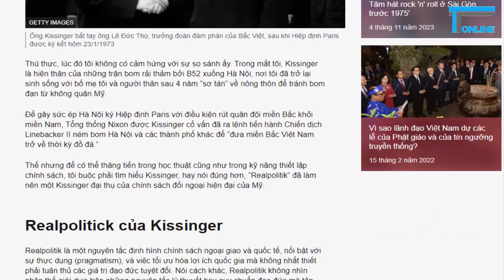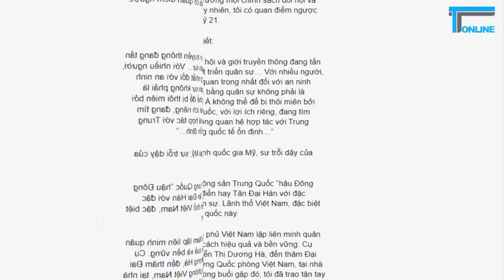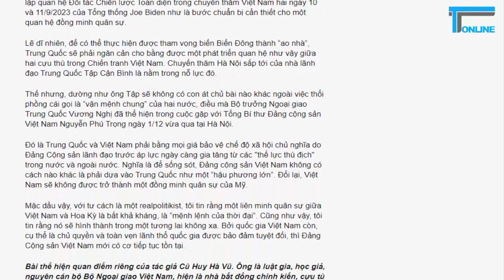Cù Huy Hà Vũ một kẻ hoang tưởng chính trị